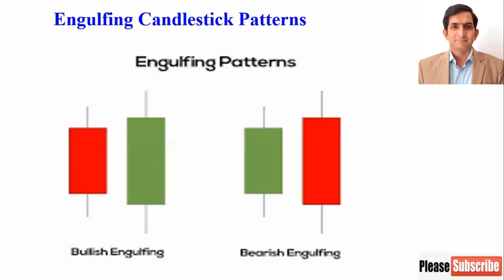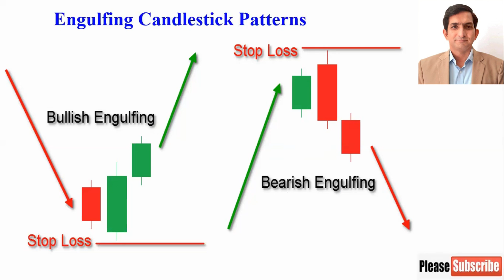Engulfing Candlestick Patterns | Candlestick Patterns For Beginners |Candlestick Technical Analysis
Hammer Vs. Hanging Candlestick Patterns
What Is Candlestick Chart? Basics Of Technical Analysis
Candlestick Patterns: Bearish Trend
Candlestick Patterns: Bullish Trend
Candlestick Patterns: Buy Signal
Candlestick Patterns: Sell Signal
Candlestick Patterns: Stock Market Analysis